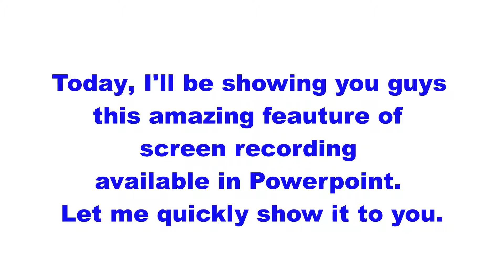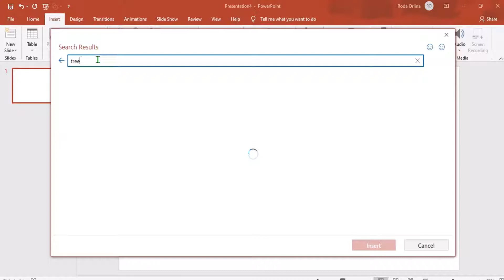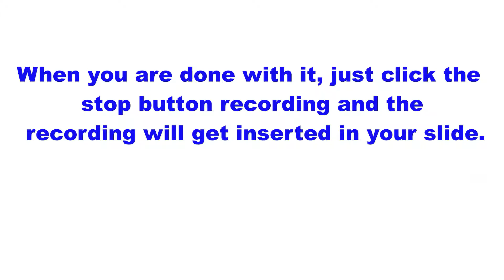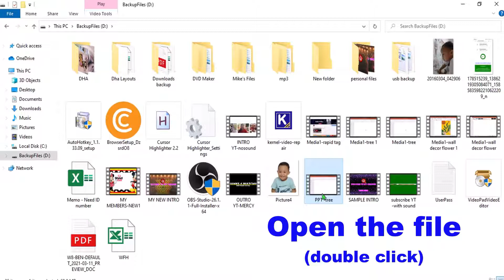AMAZING FEATURE SCREEN RECORDING USING MS POWERPOINT II HOW TO USE SCREEN RECORDING IN MS POWERPOINT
Today I'll be showing you guys this quick PowerPoint tutorial that will help you to learn about an amazing and cool feature Screen recording.